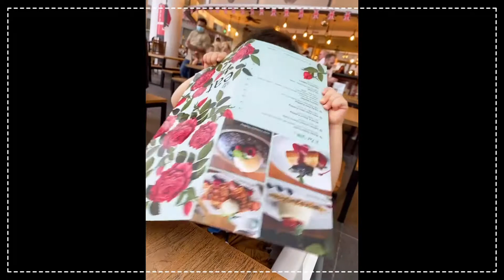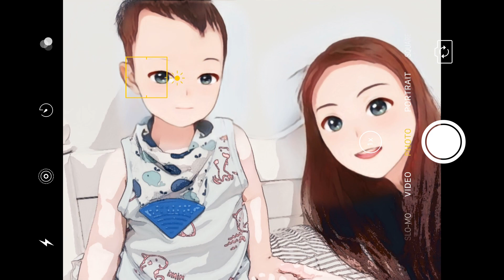싱가포르 브이로그_한국 방문 대신 싱가포르 맛집 탐방, '왕가의 산책' 라이트업 in SG//[Eng sub]Singapore Vlog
안녕하세요, 오늘은 코로나 때문에 작년에 미리 예매해 둔 한국행 티켓을 취소하고 휴가기간에 쉬면서 먹고 쉬고 즐긴 영상을 준비했습니다.
10월 4일까지 싱가포르 가든스 바이 더 베이에서 진행했던 중추절 축제에 한국의 등도 전시되었어요. 싱가포르에서 잠시나마 한국을 느껴볼 수 있는 시간이 되었습니다.
이번 브이로그도 재밌게 봐주세요~감사합니다:)